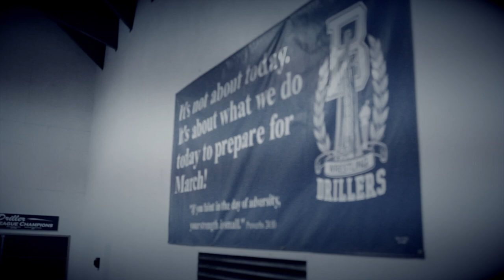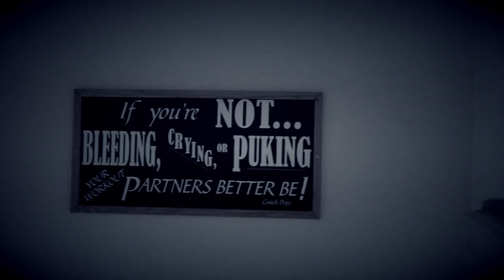Bakersfield High School Wrestling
A short video. More to come...